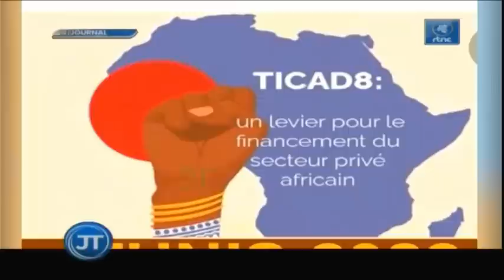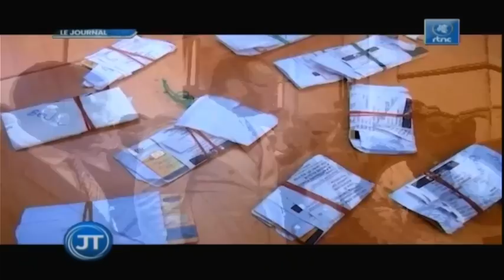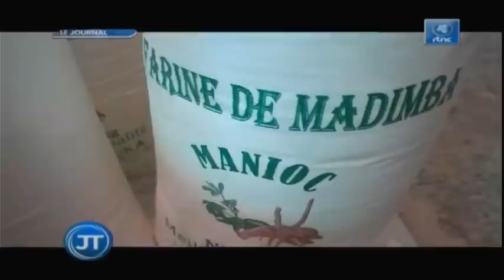🔴RDC : SUIVEZ LE GRAND JOURNAL DE CE SAMEDI LE 27.08.2022 RTNC EDITION 07H00